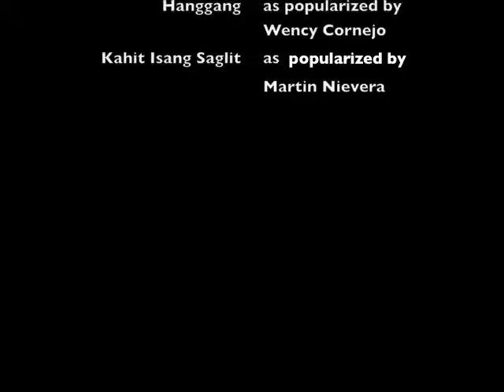Tito Cyril's Concert in Riverside!